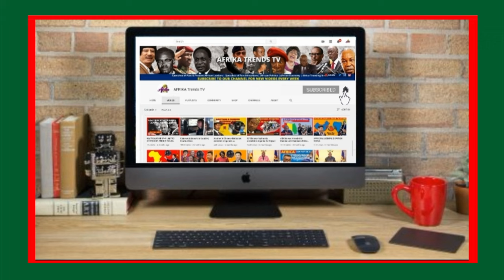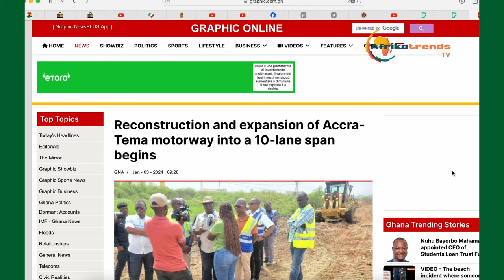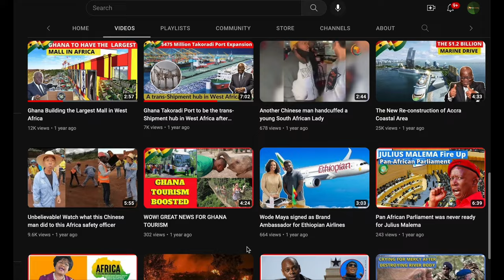The $338 Million Accra Tema Motorway Project finally begins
Parliament has approved an amount of $338 million for the redevelopment and expansion of the Accra Tema Motorway project. The reconstruction and expansion started on Tuesday, January 2, 2024 and it is expected to complete in the next 36 months.